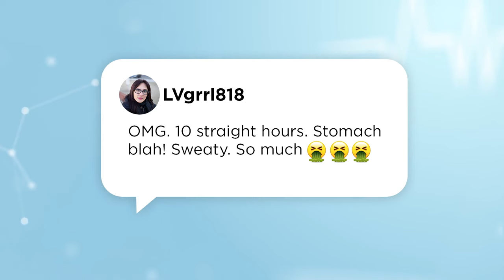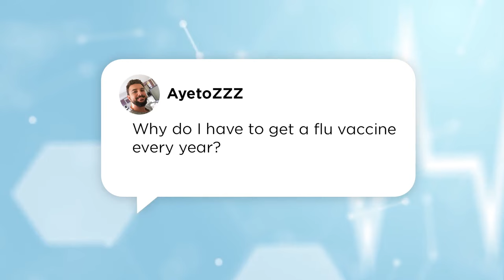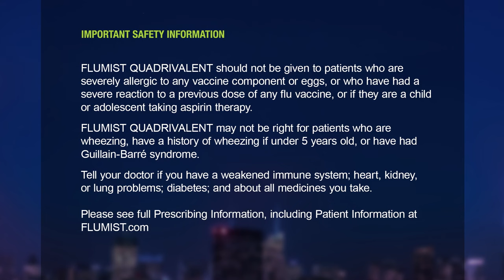Is That a Fact? | FluMist®Quadrivalent (Influenza Vaccine Live, Intranasal)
Official video for FluMist® Quadrivalent (Influenza Vaccine Live, Intranasal) from AstraZeneca (Intended for US residents only).

The host separates the facts from fiction about the flu virus and a needle-free nasal spray flu vaccination option; FluMist Quadrivalent for kids and adults, aged 2 to 49 years.

Ask your healthcare provider about FluMist Quadrivalent.

• You should not get FLUMIST QUADRIVALENT if you have a severe allergy to eggs or to any inactive ingredient in the vaccine; have ever had a life-threatening reaction to influenza vaccinations; or are 2 through 17 years old and take aspirin or medicines containing aspirin – children or adolescents should not be given aspirin for 4 weeks after getting FLUMIST QUADRIVALENT unless your healthcare provider tells you otherwise.
• Children under 2 years old have an increased risk of wheezing (difficulty with breathing) after getting FLUMIST QUADRIVALENT.
• Tell your healthcare provider if you or your child are currently wheezing; have a history of wheezing if under 5 years old; have had Guillain-Barré syndrome; have a weakened immune system or live with someone who has a severely weakened immune system; have problems with your heart, kidneys, or lungs; have diabetes; are pregnant or nursing; or are taking a medication used to treat influenza like Tamiflu®*, Relenza®*, amantadine, or rimantadine.
• The most common side effects are runny or stuffy nose, sore throat, and fever over 100°F.

APPROVED USE

FLUMIST QUADRIVALENT is a vaccine that is sprayed into the nose to help protect against influenza. It can be used in people 2 through 49 years old. FLUMIST QUADRIVALENT may not prevent influenza in everyone who gets vaccinated.

You may report side effects related to AstraZeneca products by visiting

FLUMIST is a registered trademark of the AstraZeneca group of companies.